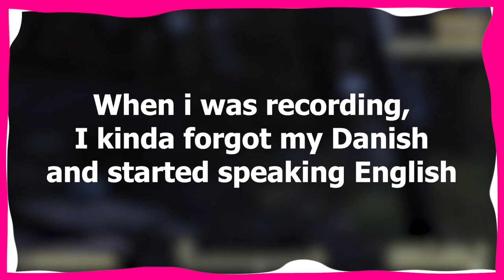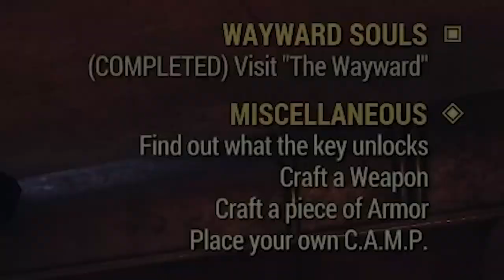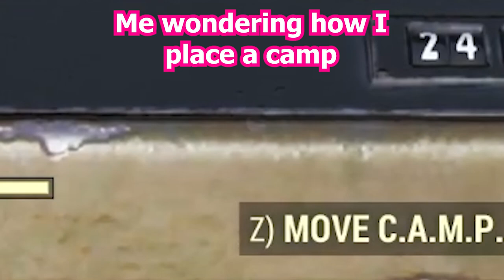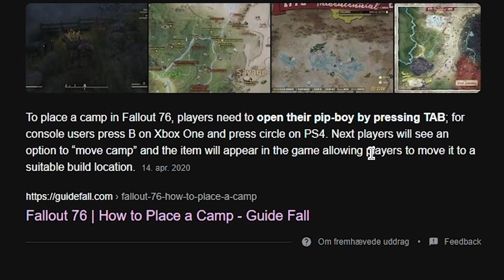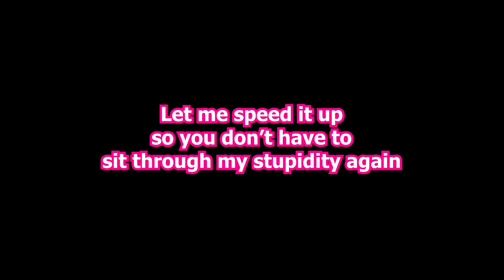Fallout 76 - But I'm a psychopath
Our channel is about gaming and friendship. We cover lots of cool stuff such as gameplays, walkthroughs and highlights

We're a couple of people that enjoy gaming as well as creating.
Hench why we decided to make a channel about gaming!